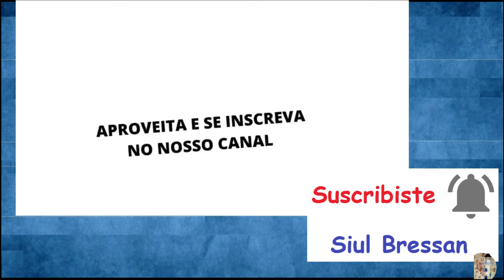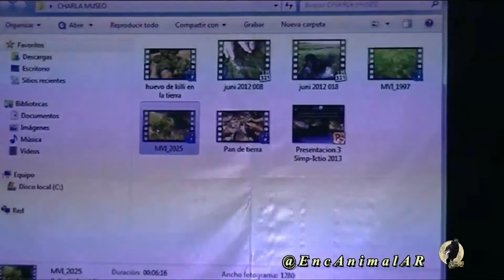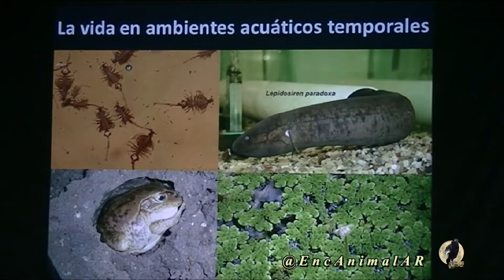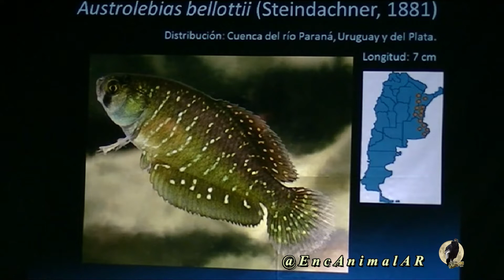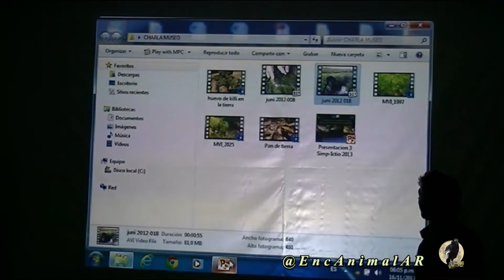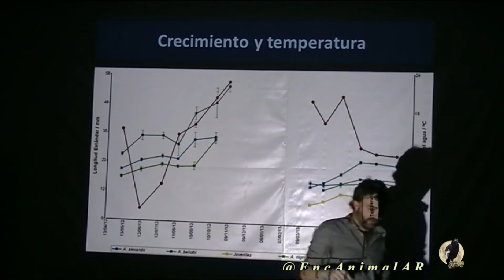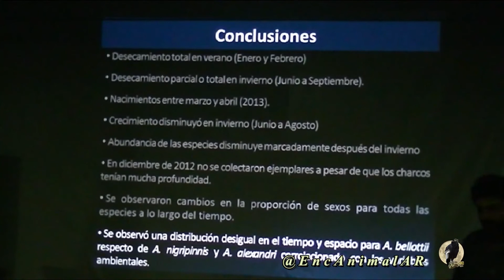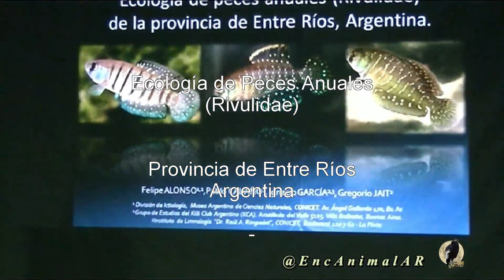Ecología de Peces Anuales Rivulidae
–. –.    K.1 K.C.A. 13 · 82
 –. –.     @EncAnimalAR –.  Noticias Ecologías
–. –.    –. –.    Visitando Acuarios  · Seminarios   –.

–. –.     Próximamente:
 –. –.    Síganos  –. @SIUL BRESSAN
 –. –.    By @EncAnimalAR
 –. –.    @SIUL BRESSAN